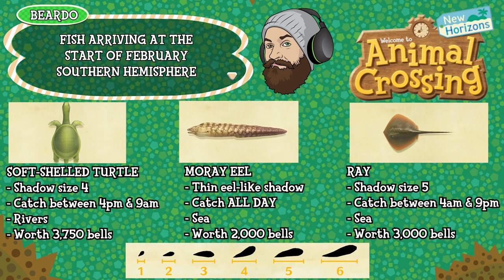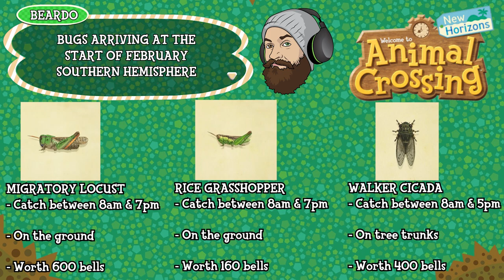ACNH ALL NEW FISH AND BUGS IN FEBRUARY: Animal Crossing New Horizons February Fish & Bugs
ANIMAL CROSSING NEW HORIZONS ALL NEW FISH AND BUGS IN FEBRUARY - Animal Crossing New Horizons February bugs & fish are almost here, this is your definitive guide of all new bugs in February and all new fish in February in ACNH! Don't forget to catch the fish & bugs leaving in January before your time runs out

Animal Crossing New Horizons new fish in February / Animal Crossing New Horizons February fish:

Northern Hemisphere
- NONE

Southern Hemisphere
- Soft-Shelled Turtle
- Moray Eel
- Ray

Animal Crossing New Horizons new bugs in February / Animal Crossing New Horizons February bugs:

Northern Hemisphere
- Tiger Beetle

Southern Hemisphere
- Migratory Locust
- Rice Grasshopper
- Walker Cicada

Animal Crossing New Horizons new Deep Sea Creatures in February / Animal Crossing New Horizons February Deep Sea Creatures:

Northern Hemisphere
- NONE

Southern Hemisphere
- Flatworm

These are all the new fish and bugs in February Animal Crossing New Horizons, they will all be available to catch from the beginning of February so get out there and round them up!

Don't forget to catch these critters who are leaving your islands at the end of January

Happy hunting!
Animal Crossing New Horizons new fish in January / Animal Crossing New Horizons new bugs in January